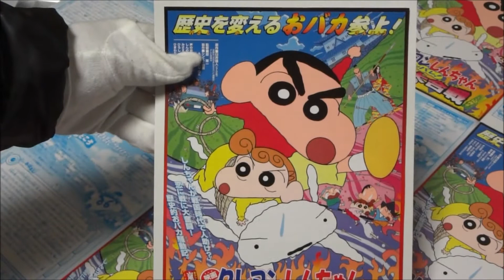クレヨンしんちゃん 嵐を呼ぶ アッパレ!戦国大合戦 (2002) 映画チラシ 矢島晶子 ならはしみき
●クレヨンしんちゃん 嵐を呼ぶ アッパレ!戦国大合戦 2002 映画チラシ
2002年4月20日公開
矢島晶子「大きい1年生と小さな2年生」
ならはしみき「ちびまる子ちゃん」
藤原啓治「PSYCHO-PASS サイコパス 2」
こおろぎさとみ「FAIRY TAIL」
真柴摩利
林玉緒
一龍斎貞友
佐藤智恵
高田由美
納谷六朗
蠟筆小新
Dik Cerdas
짱구는 못말려